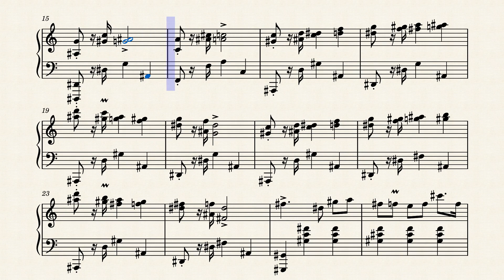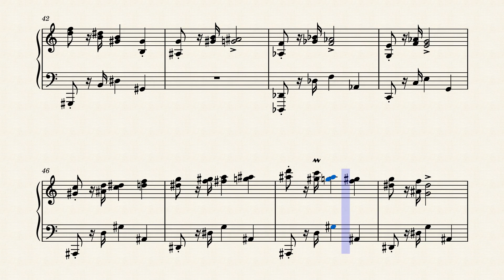Op.8090 A Dreamy Walk by Yohei Kato